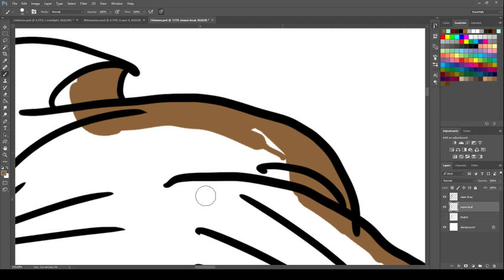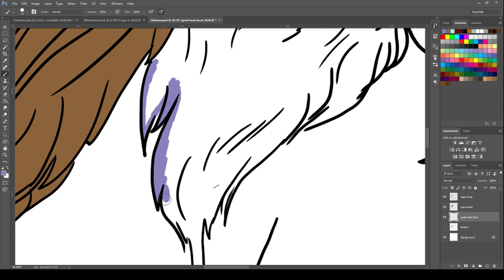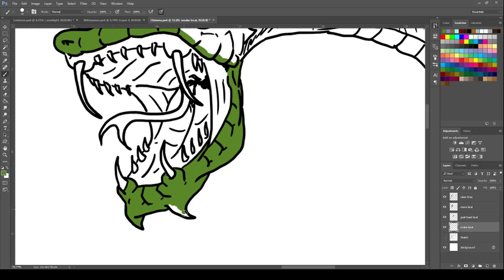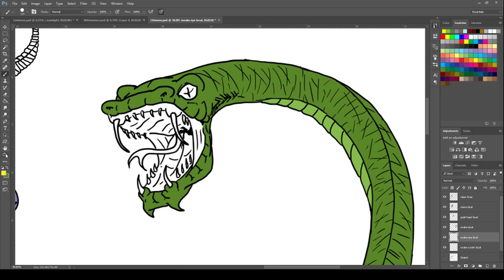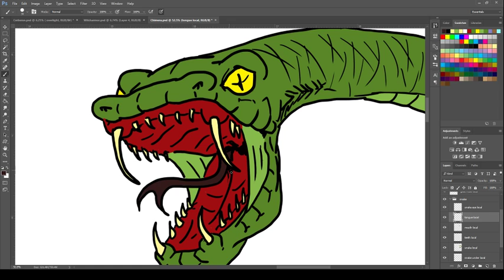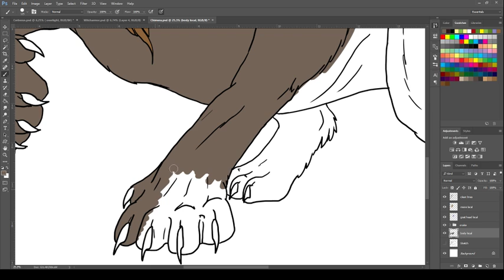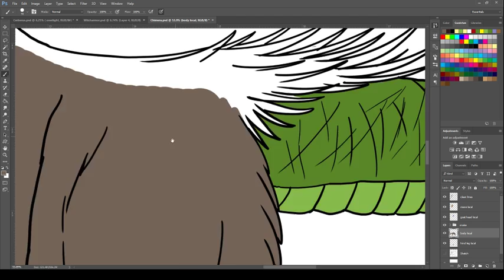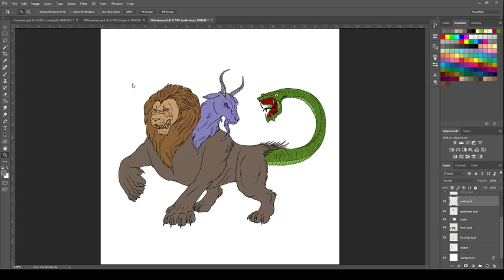Chimera Part 1 (Live Stream)